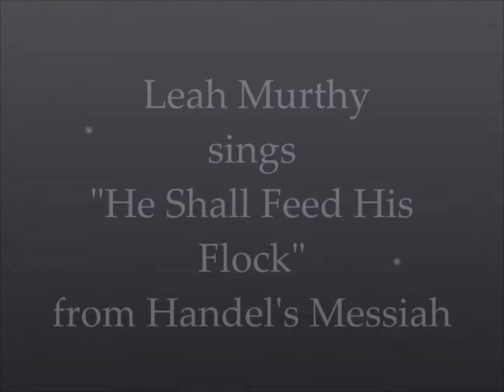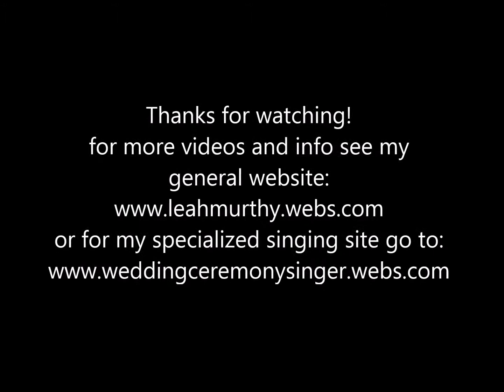Leah Murthy sings "He Shall Feed His Flock" from Handel's Messiah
Leah Murthy performed "He Shall Feed His Flock" as a professional soloist at Oak Hills Presbyterian Church Christmas Eve accompanied by music minister John Lile on the organ.